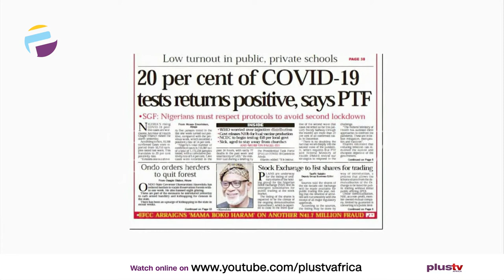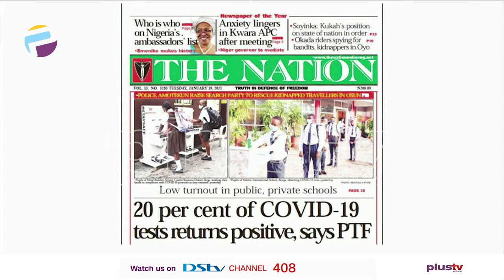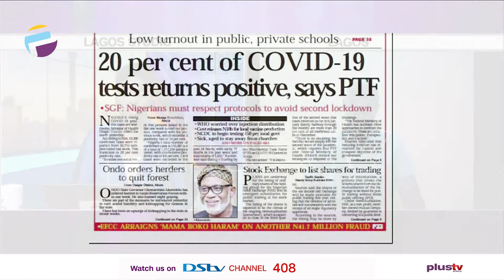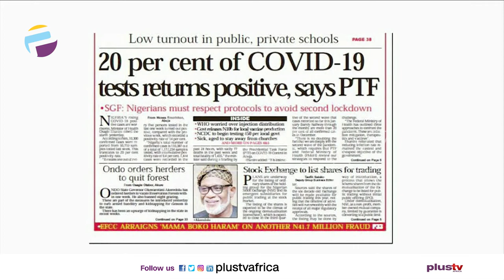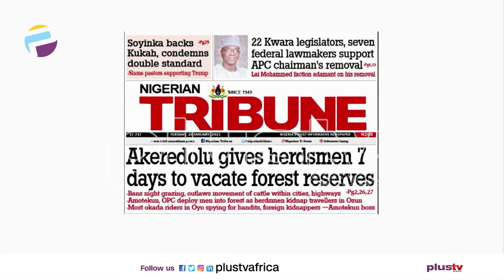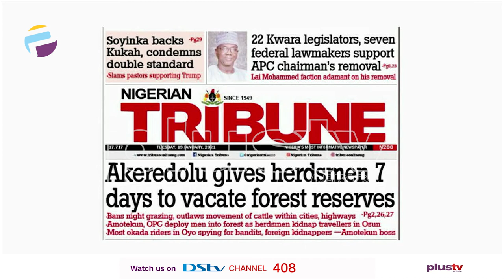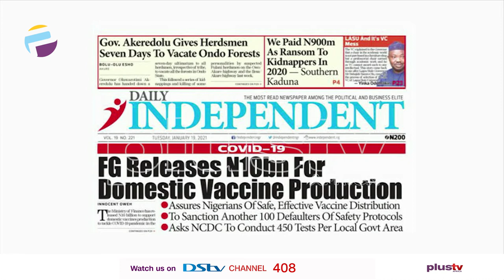Newspaper Review: Akeredolu Gives Herdsmen 7 Days To Vacate Forest... | Off The Press (19th Jan)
Chris Nwandu - Publisher CKN News Joins Us Virtually